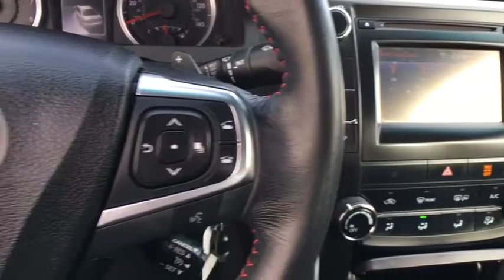2015 Toyota Camry Vienna, Alexandria, Arlington, Woodbridge, Fairfax, VA 120152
Gray  2015 Toyota Camry available in Vienna, Virginia at Springfield Toyota. Servicing the Alexandria, Arlington, Woodbridge, Fairfax, VA area.

Springfield Toyota
7601 Loisdale Rd

New Price! CARFAX One-Owner. Clean CARFAX. Certified. Gray 2015 Toyota Camry SE FWD 6-Speed Automatic 2.5L I4 SMPI DOHC Camry SE.brbrFor true transparency, contact Stan at ext 2685. Priority Toyota Springfield offers Free Oil and Filter Changes for life, Free Lifetime State Inspections and an Engine Warranty for Life at ZERO cost to our customers... If your concerned about how much life is left in your next used car purchase, rest assured we have you covered!! 35/25 Highway/City MPGbrbrToyota Combined Details:brbr  * Limited Warranty: 12 Month/12,000 Mile (whichever comes first) from certified purchase datebr  * 160 Point Inspection (for Toyota Certified Used Vehicles program), 174 Point Inspection (for Toyota Certified Used Hybrids program)br  * Transferable Warrantybr  * Powertrain Limited Warranty: 84 Month/100,000 Mile (whichever comes first) from original in-service datebr  * Battery 8 years/100,000 miles (whichever comes first) from original in-service date (for Toyota Certified Used Hybrids program)br  * Roadside Assistancebr  * Vehicle Historybr  * Warranty Deductible: $50brbrAwards:br  * 2015 IIHS Top Safety Pick+   * 2015 KBB.com 15 Best Family Cars   * 2015 KBB.com 10 Best Sedans Under $25,000brAlso includes Priorities FOR LIFE at no additional charge! Oil and Filter changes For Life, VA State Inspections For Life and more! See dealer for full benefits package. What are you waiting for? DROP THE MOUSE AND PICKUP THE PHONE!!! .brbrReviews:brbr * Comfortable and spacious interior with above-average rear seat space; good visibility; distinct luxury and sport trim levels; user-friendly interior controls. Source: Edmundsbr  * With a bold and aggressive redesign the 2015 Toyota Camry is back to tackle the mid-size sedan segment. A sculpted body with muscular fenders and a more prominent grille adds to its commanding stance, and this striking style continues to the rear of the car, where the taillights create a distinctive profile. Available additions to the bold body style are LED Headlights and Daytime Running Lights, 18-inch alloy wheels, and Dual Chrome-Tipped exhaust. Choose from a choice of 3 different engines including a 2.5L engine with 178hp paired to a 6-Speed Automatic Transmission capable of 25city/35hwy MPG, a 3.5L V6 with 268hp paired to a 6-Speed Automatic Transmission capable of 21city/31hwy MPG, or a 2.5L CVT hybrid engine with 200hp with up to 43city/41hwy MPG on the LE model and 40city/38hwy on Hybrid SE and Hybrid XLE models. Interior comforts include available premium heated front seats (With leather-trimmed Ultrasuede or leather) and steering wheel touch controls. Available interior technologies include wireless phone charging with your Qi-compatible device, a JBL GreenEdge audio system with ten speakers in eight locations plus a subwoofer and amplifier, Navigation and Entune App Suite which connects to apps such as Pandora, OpenTable, Movietickets.com, and more. A host of available safety features also help to keep you at ease including Whiplash-injury-lessening front seats, 10 airbags, a standard backup camera, Blind Spot Monitoring and Rear Cross-Traffic Alert, Lane Departure Alert, Automatic High Beams, and Dynamic Radar Cruise Control to automatically adjust vehicle speed and maintain your distance along with a Pre-Collision System to determine if a frontal collision is imminent and apply the brakes if necessary. Source: The Manufacturer Summary
Body-Colored Door Handles,Body-Colored Front Bumper,Body-Colored Power Heated Side Mirrors w/Manual Folding,Body-Colored Rear Bumper,Chrome Side Windows Trim,Clearcoat Paint,Compact Spare Tire Mounted Inside Under Cargo,Fixed Rear Window w/Defroster,Front License Plate Bracket,Front Windshield -inc: Sun Visor Strip,Fully Automatic Projector Beam Halogen Daytime Running Headlamps w/Delay-Off,Fully Galvanized Steel Panels,Grille w/Chrome Bar,Light Tinted Glass,Lip Spoiler,Steel Spare Wheel,Tires: P215/55R17 AS,Trunk Rear Cargo Access,Variable Intermittent Wipers,Wheels: 7.0J x 17' Alloy -inc: graphite finish,2 12V DC Power Outlets,60-40 Folding Bench Front Facing Fold Forward Seatback Rear Seat,Air Filtration,Analog Display,Cargo Area Concealed Storage,Cargo Space Lights,Carpet Floor Trim and Carpet Trunk Lid/Rear Cargo Door Trim,Cruise Control w/Steering Wheel Controls,Day-Night Rearview Mirror,Delayed Accessory Power,Driver And Passenger Visor Vanity Mirrors w/Driver And Passenger Auxiliary